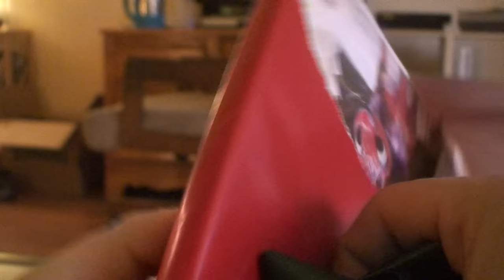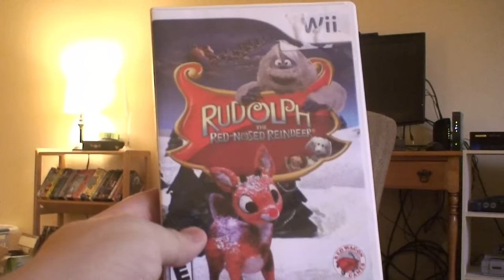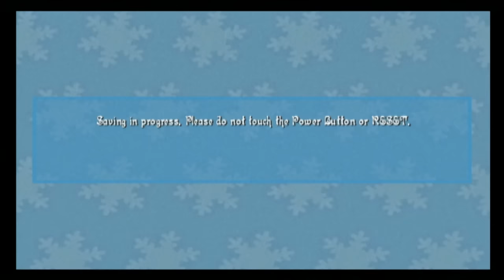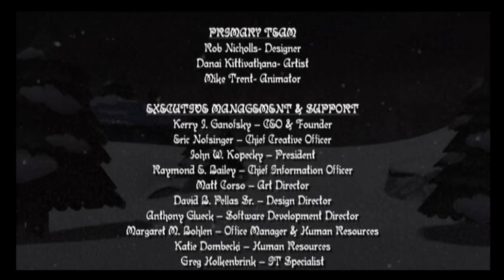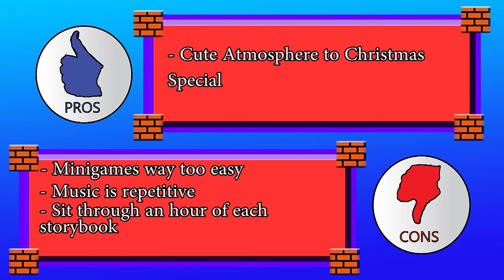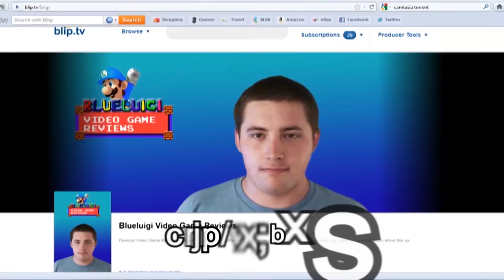Rudolph the Red Nosed Reindeer (Wii and DS) - Blueluigi Video Game Reviews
For this year, I decided to make a special Christmas episode of Blueluigi Video Game Reviews by reviewing the game based off a Christmas classic. Rudolph the Red Nosed Reindeer was released last year for the Wii and DS, and I happen to have a copy of both games.